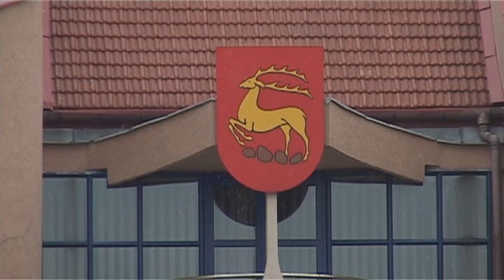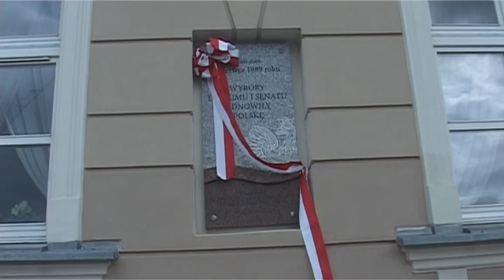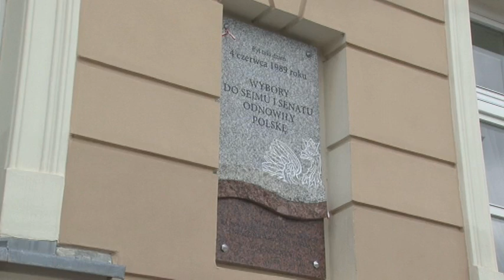Rocznica nadania praw miejskich Łomży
Uroczysta sesja Rady Miejskiej z okazji 596. rocznicy nadania praw miejskich Łomży oraz odsłonięcie tablicy upamiętniającej 25 rocznicę wyborów z 4 czerwca 1989 roku.